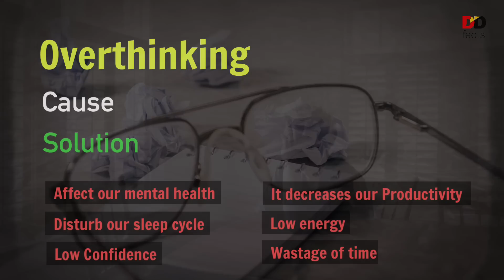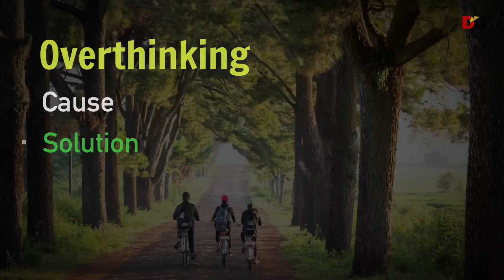What is Overthinking in Hindi ? How to Stop Overthinking | Solutions 💡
Hi everyone, in this video I am going to share my views on overthinking, it is a very big issue nowadays. so let's talk about it & try t find the best solution to overcome it...

1) what is overthinking and how to overcome it
2) how to control overthinking
3) overthinking se kaise bache
4) overthinking ko kaise roke
5) overthinking ko kaise kam kare
6) overthinking se kya hota hai
7) overthinking motivational video